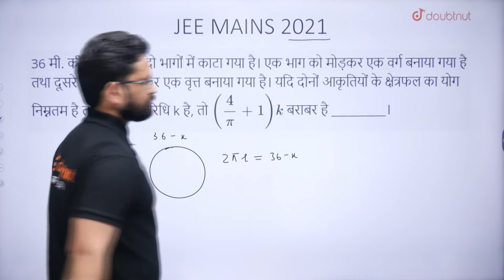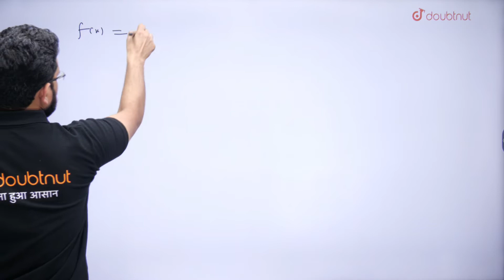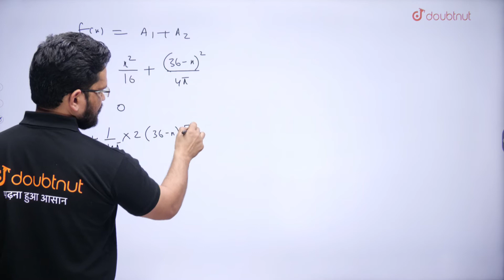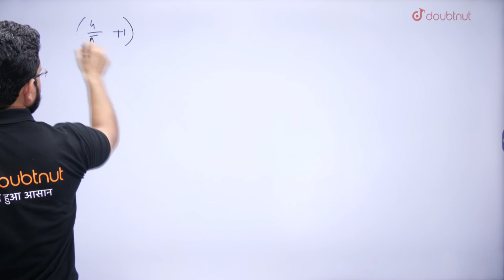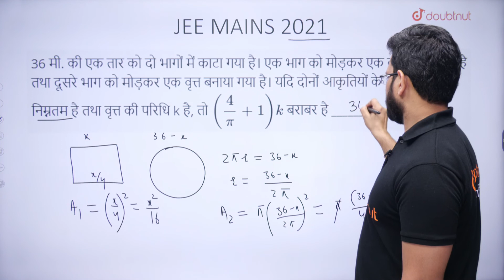JEE Most Repeated Questions | Most Important Questions For JEE | JEE Previous Year Question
JEE Most Important Questions | JEE Most Repeated Questions | JEE Previous Year Question | Class 12 Math's | JEE Main 2021 | Doubtnut

Iss video me Shahid sir aapko JEE Main 2021 Maths (JEE Most Repeated Questions) Padayange sath me ye video aapko Class 12 ki preparation me help karenge.

🔥 SAFALTA Batch 🔥
🌎JEE 2022 Classes | हिंदी माध्यम | SAFALTA BATCH

🌎 Related Video links:
👉JEE 2022 | मूल गणित | समुच्चयों का दैनिक जीवन में उपयोग | वेवी वक्र विधि | JEE Super 60

🌎Playlists of IIT JEE 2022/JEE Super 60

👉 Have Any Query? Ask Us.

jee most repeated questions
repeated questions in jee mains
jee mains repeated questions 2021
jee main 2021
jee main
jee main
jee questions
most important questions
jee important questions
jee
jee most
jee most important questions